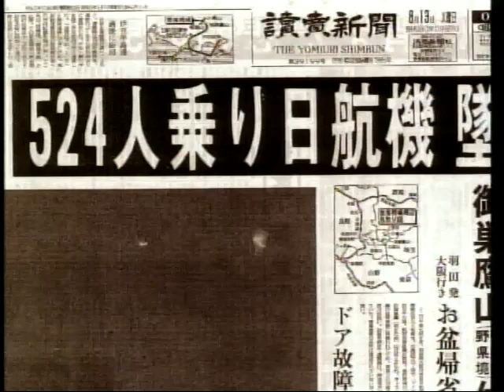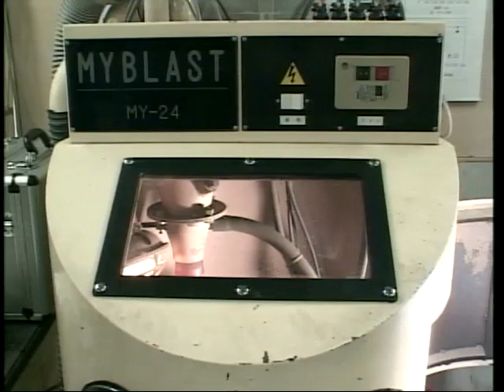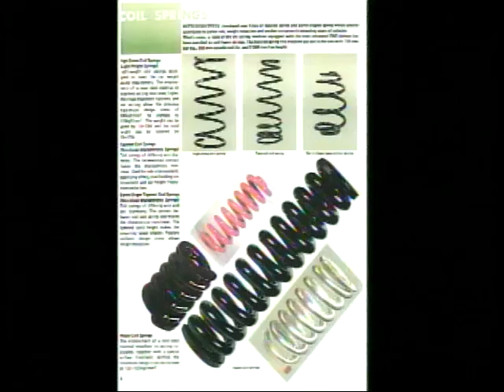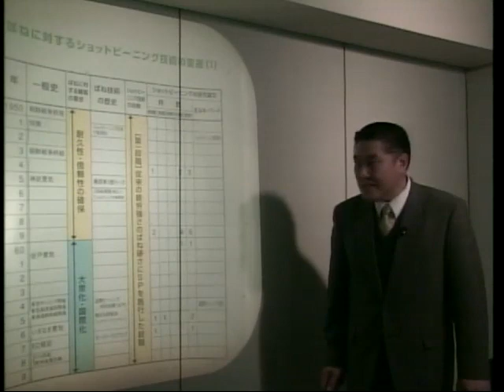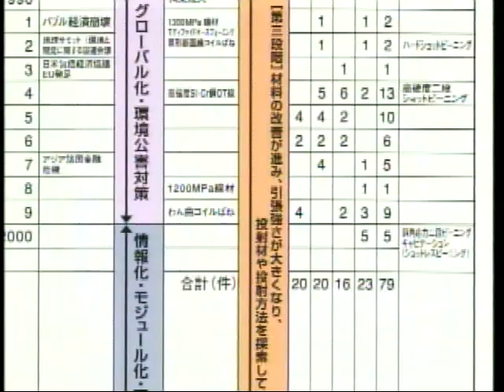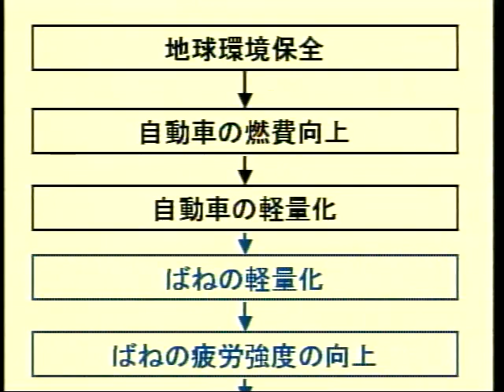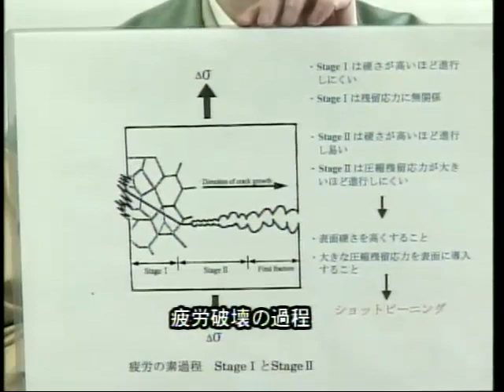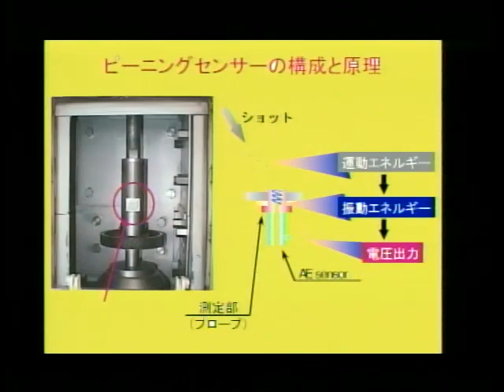【WLP】ショットピーニングの方法と効果 - 疲れ強さの向上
【Webラーニングプラザ】 疲れ強さの向上は、部品の信頼性向上に欠かせない重要な問題です。ショットピーニングは、疲れ強さの向上を図るために非常に有効な加工技術です。ショットピーニングを利用することにより、部品の長寿命化と信頼性を高めることが可能となります。